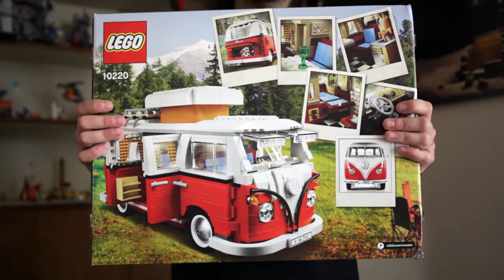LoveLego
A fictitious promotional video created for a use as source content for a video editing course.